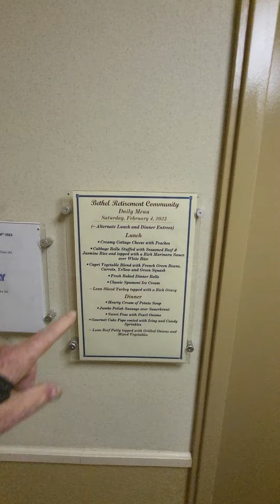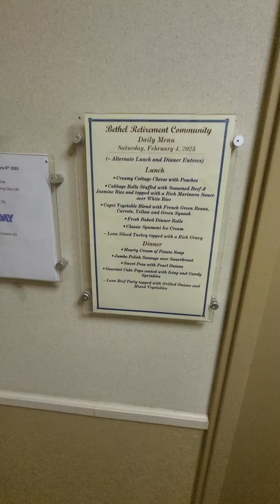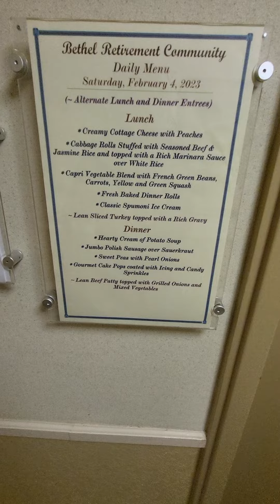The long walk back.. 🏃‍♂️